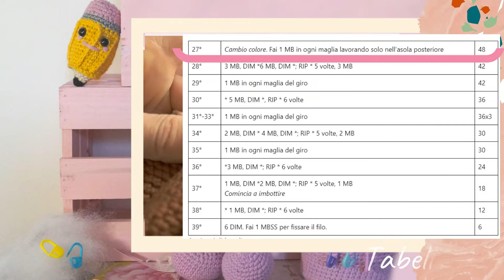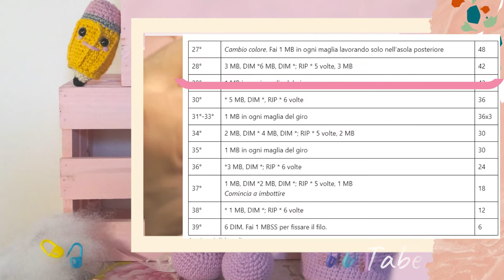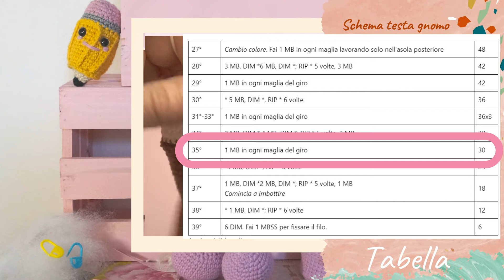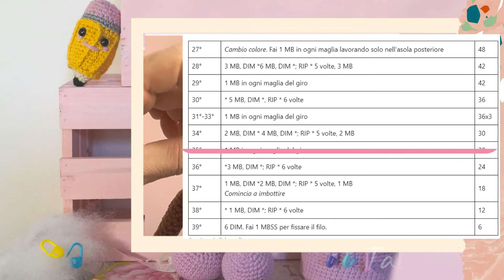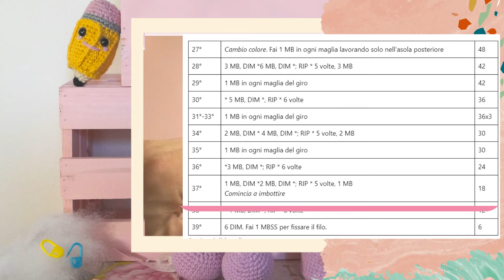Corpo e testa amigurumi | Corso amigurumi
VIDEO UTILE PER IMPARARE A FARE GLI AMIGURUMI!
Benvenuti al CORSO AMIGURUMI ONLINE.

✅ CAPITOLI VIDEO
00:00 Intro
00:07 COME FARE L'UNIONE DELLE BRACCIA
01:40 COME USARE GLI SPILLI SUGLI AMIGURUMI
03:14 COME FARE IL CAMBIO COLORE
04:40 COME FARE LA DIMINUZIONE INVISIBILE
07:46 COME IMBOTTIRE GLI AMIGURUMI
10:30 COME CHIUDERE IL LAVORO

Partecipa al FORUM del CORSO per condividere il tuo risultato, fare le domande e chiedere aiuto